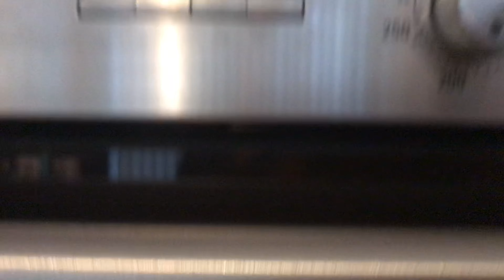Subhaan birthday 🎂 /yammi desi recipes with Annie ka kitchen /mario theme